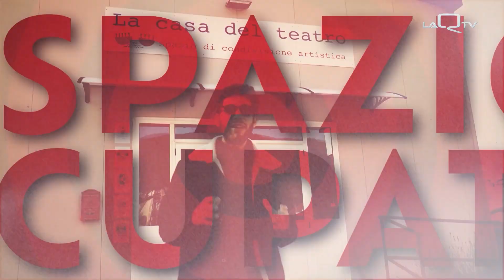SPAZIO OCCUPATO - 3aPUNTATA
Un Programma ideato e condotto da Tommaso Cotellessa.

Ospiti: Fabrizio Marinelli, Leonardo Scimia